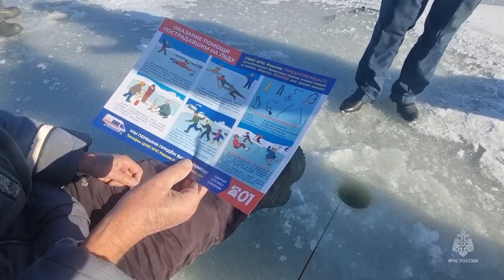Инспекторы ГИМС провели профилактический рейд в акватории Амурского залива во Владивостоке.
В акватории Амурского залива во Владивостоке прошел профилактический рейд, рыбаки выходят на неокрепший лед и игнорируют правила безопасности ради любимого хобби. Инспекторы государственной инспекции по маломерным судам провели профилактические беседы и раздали информационные памятки.